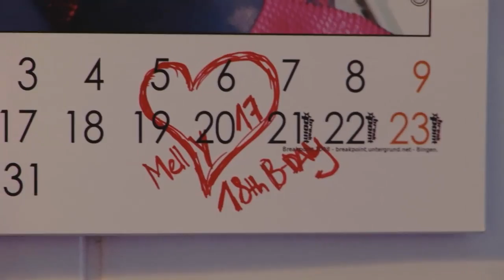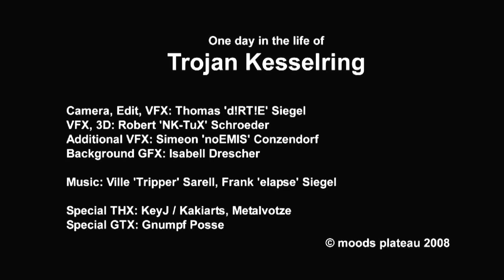One day in the life of Trojan Kesselring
Name: One day in the life of Trojan Kesselring!
Type: Video
Script, Board: d!RT!E
Compositing: NK-TUX, d!RT!E
Camera, Editor: d!RT!E
Actors and Greenkey-Operators:
Chaser: Lars 'Larsactionhero' Kalide, Daniel 'Decypher' Fischer, René 'xtekkerx' Jugold,
Underdog: Simeon 'noEmis' Conzendorf
Release Date: 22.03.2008 at Breakpoint party
Format: FULL HD (1920x1080) XVID 475 MB

Its a weird little movie about a guy who accidentally got influenced by drugs.

For us the goal was learning more about tracking and hdtv. Of course we also had a lot of fun doing this movie and we reached place 5 of 14 at Breakpoint Party.